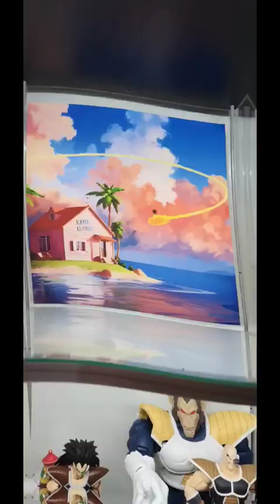making a dragon ball display